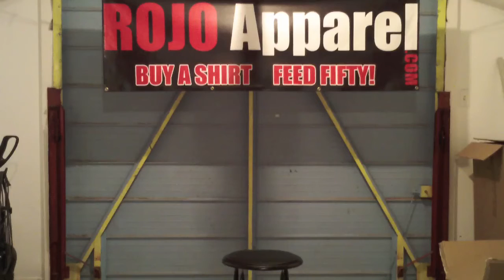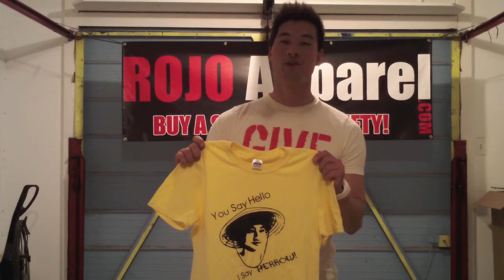You Say Hello, I Say Herrow (The Asian Song) by Daniel Park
The Asian Song written by Daniel Park and Rein Garcia:

You say hello, I say herrow
your skin is white, and mine is yerrow
cause you might have Will Ferrell
but we have Jackie Chan and Bruce Lee on our side
although one has died
we can still kick ass with our ninja swords and our chess boards and our calcurators
cuz if you need a math tutor
call 1-800-ching-chong-ching-chong-chee
just don't make fun of me
and my funny voice cause it's not my choice

(chorus)

Herrow, Herrow, Herrow, Herrow

You say hola, i still say herrow
your skin is brown and mine is yerrow
so stop calling me chino
cause i can't help that my eyes are slanted
and you can't help but watch George Lopez
aye aye aye aye aye
or watch those soap operas
cause we drink tea, you drink tequira
that's why we're afraid of Godzirra
that doesn't matter anyways
cause we can do your nails or massage your skin
but wait, you build all the houses that we live in
and you might knock on my door and i answer...

(chorus)

You say what up fool, i still say herrow
your skin is black and mine is yerrow
how bout' we play some basketball
oh wait, how'd you get so tall?
probably from that fried chicken and grape soda
but my mom only let me eat rice and noodles
you have Kanye West and Lil' Wayne
but look at me, how can you comprain
cause it's me Daniel Park on the microphone and guitar
Sayonara